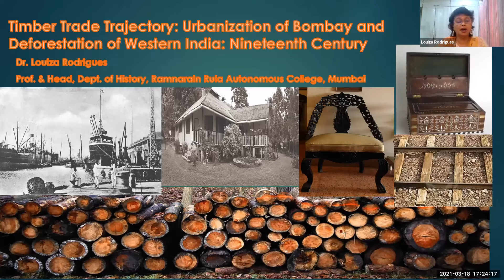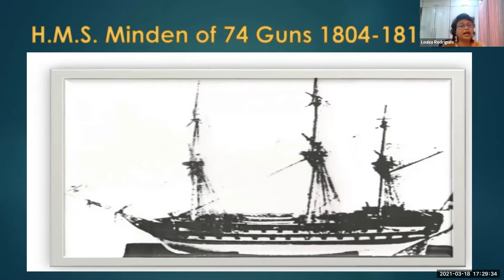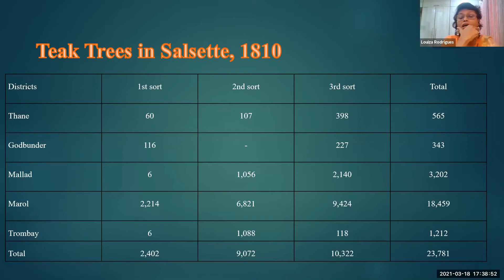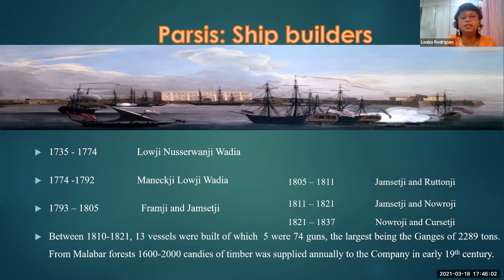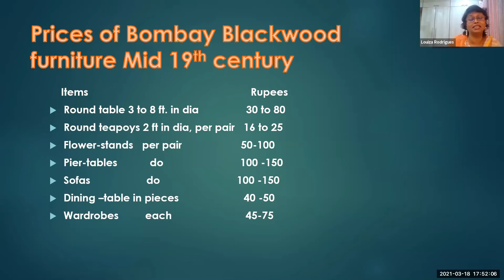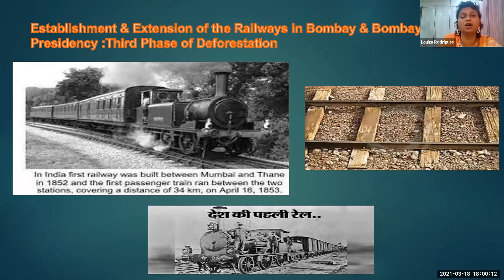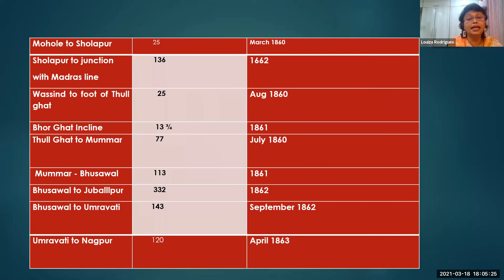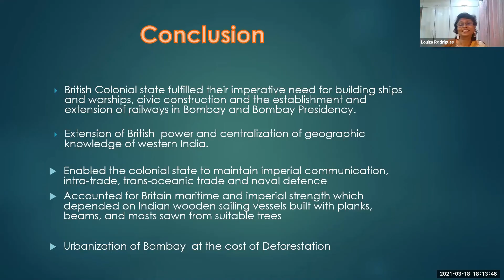Timber Trade Trajectory by Dr Louiza Rodrigues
Timber | Deforestation | Western India | Ecology

Timber  Trade Trajectory: Urbanization of Bombay and deforstation Western India- 19th Century by Dr Louiza  Rodrigues